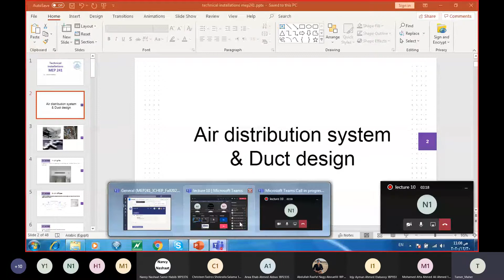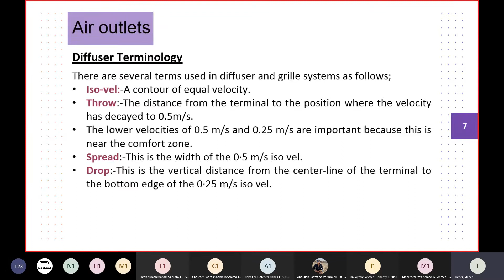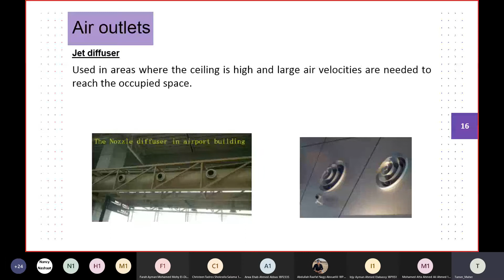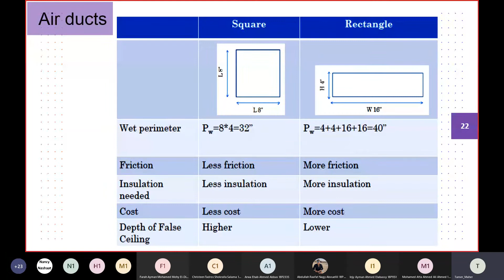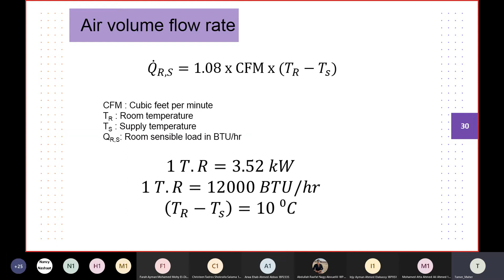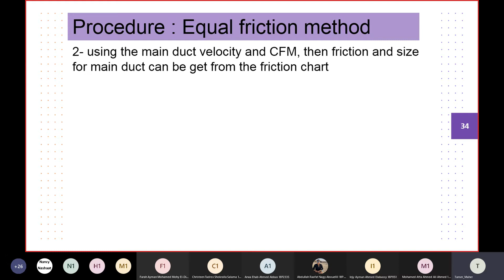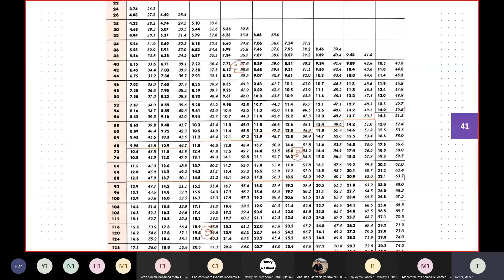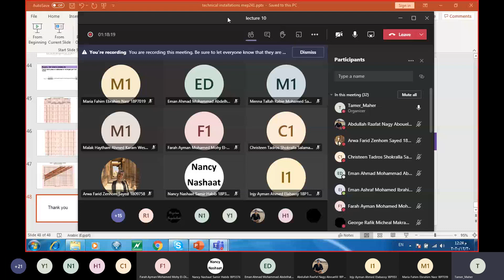MEP 241_lecture 10